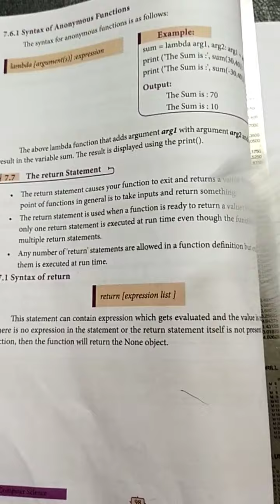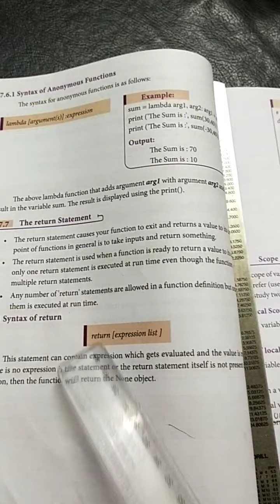Tution class for Python functions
12 th STD Computer science Tamilnadu syllabus lesson 7